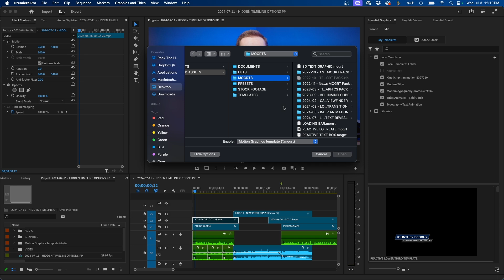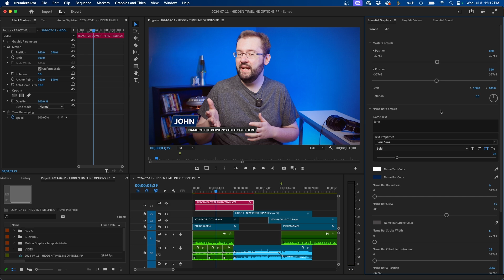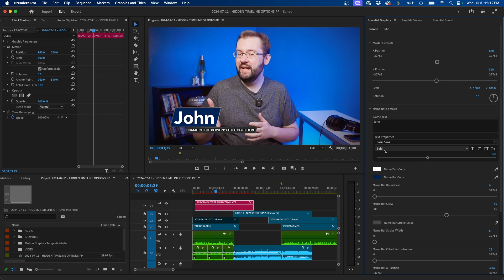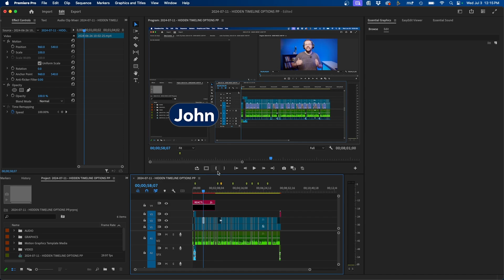10K Giveaway – My BEST Lower Third Template For Premiere Pro!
ABOUT VIDEO:
We did it, guys! And to celebrate, I'm giving away my best lower third template for Premiere Pro. And in this video, I'm going to be showing you how to use it.